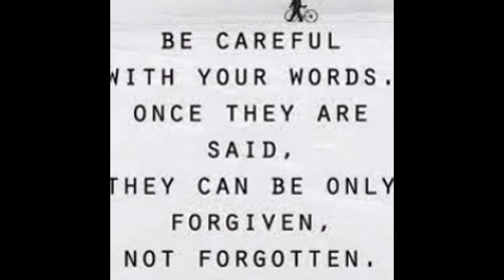a bit about emy bemy!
this is a bit of all of my videos
if thats understandable